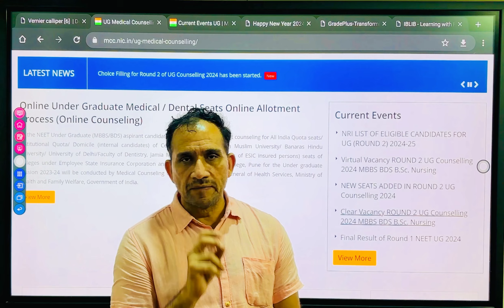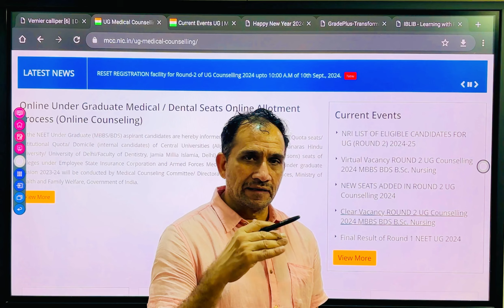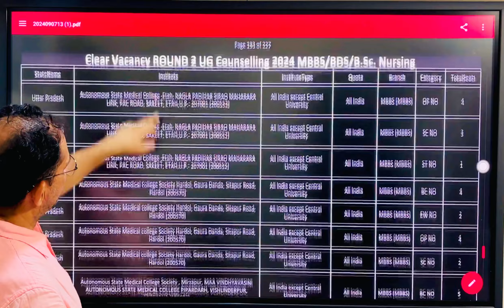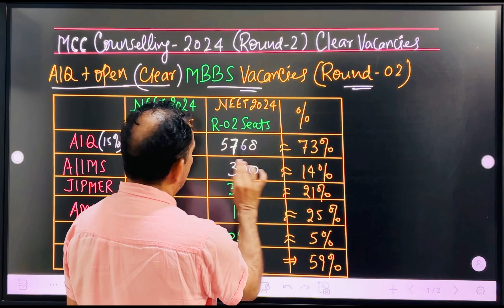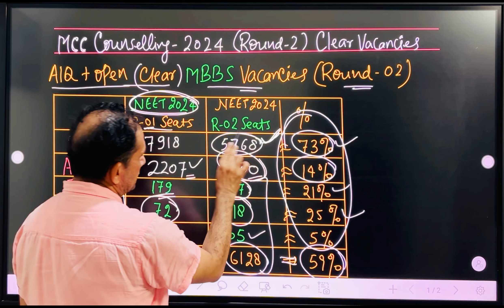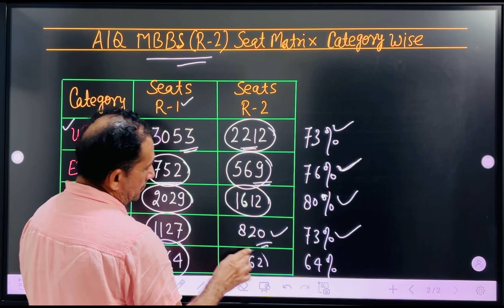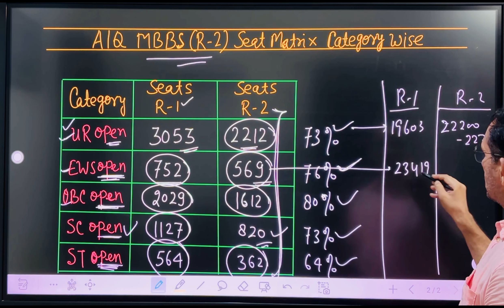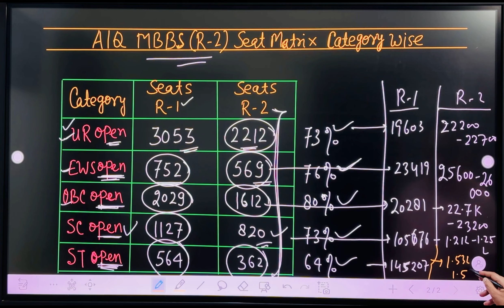NEET 2024 / ROUND - 02 / EXPECTED CUTOFF / 70% से ज़्यादा SEATS ख़ाली / CUTOFF LOW जाएगा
NEET 2024 / ROUND - 02 / EXPECTED CUTOFF / 70% से ज़्यादा SEATS ख़ाली / CutOff
UPNEET 2024 / ROUND - 02 ( LATEST UPDATE )
NEET 2024 / ROUND- 02 (AIQ) EXPECTED CUTOFF / Detailed Analysis
AIQ NEET 2024 / ROUND 02 CUTOFF LOW जाएगा / EXPECTED CUTOFF ? VACANT SEATS कितनी हो सकती हैं ?
AIQ CUTOFF  NEET 2024
Upneet cutoff 2024
Upneet 2024 cutoff
Aiq round 2 expected  cutoff 2024
Counselling  Round 2
Round 2 Neet 2024 seat matrix
UPNEET 2024 / ROUND-01/ EXPECTED CUTOFF & AVAILABLE SEATS (All Categories)
UPNEET 2024 COUNSELLING / Round - 01 ( Notification / Registration /Choice Filling /Security Money )
UPNEET 2024 / EXPECTED CUTOFF (Accurate Analysis)
कितने Marks पर COUNSELLING करनी चाहिए
Bihar NEET
Karnataka NEET kerala neet
MBBS bds
NEET 2024 / EXPECTED CUTOFF (All Categories)
NEET 2024 /AIQ COUNSELLING SCHEDULE ANNOUNCED / Round-01 से STRAY Round  का Schedule
UPNEET 2024 /ALL ABOUT COUNSELLING
NEET 2024 / Couselling Started / Kitne Round me hogi Counselling / State Counselling ki dates ?
Neet2024 counselling
Upneet Counselling
Upneet cutoff
Neet2024 cutoff
Neet 2024 expected cutoff
Rajasthan neet cutoff
Expected cutoff
Counselling kab start hogi
Kya reneet hoga
Haryana neet 2024 cutoff
Delhi neet cutoff
Bihar neet cutoff
Mbbs gmc cutoff
BDS expected cutoff
BAMS cutoff
Bums expected cutoff
B Sc nursing cutoff
MSingh
MSingh Sir
MSingh Physics